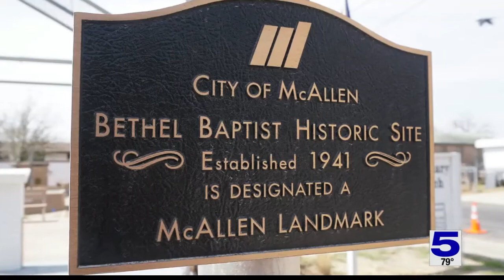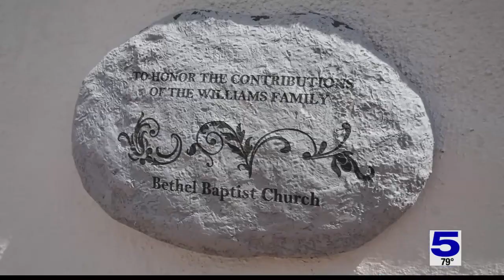Historical African-American park undergoes renovation in McAllen